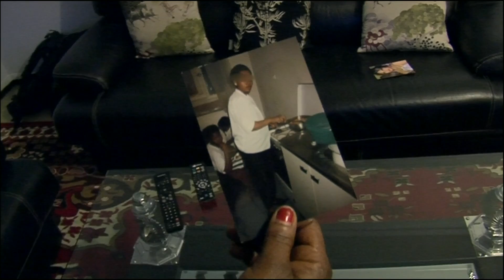BLANCHIR SA PEAU NOIRE À TOUT PRIX - L'Effet Papillon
Peau claire égale signe extérieur de richesse. Ce fantasme, largement répandu chez les femmes noires, alimente le trafic des crèmes blanchissantes. Interdites en France, on les trouve pourtant facilement, à la sauvette ou sous le manteau. Avec des résultats allant de la brûlure au cancer, en passant par toute une palette de séquelles irréversibles. Mais malheureusement, la mode est à BEYONCE plutôt qu’à Rama YADE, quitte à se défigurer.

Un film de Caroline Du Saint